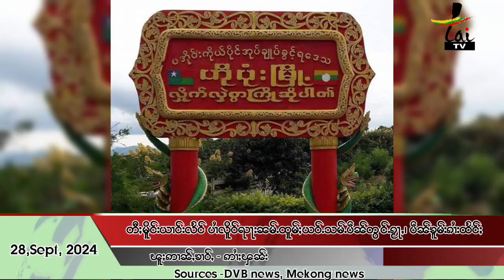တီႈမိူင်းယၢင်းလႅင် ပၢႆလိူဝ်ၺႃးၼမ်ႉထူမ်ႈယဝ်ႉသမ်ႉပဵၼ်တွင်ႉၵႂႃႇ၊ ပဵၼ်ၶူမ်းၵၢႆးၵၼ်ထႅင်ႈ